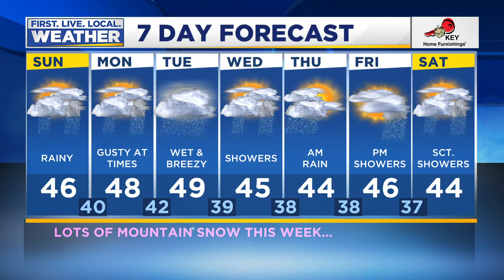Sunday morning FOX 12 weather forecast (1/5)